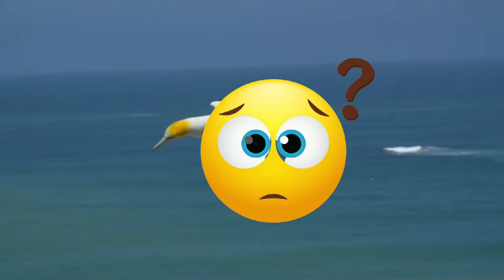खाना खाने के बाद क्यों आती है नींद?😵//कोनसा जीव आंखे खोलकर सोता है?🤔//घोड़े(horse)का वैज्ञानिक नाम?🧐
kya Aapkao pata hi ki yesa kon sa jeev hai jo apni aankhe khol kar sota hai aur aapne kabhi na kabhi Tao ye notice kiya hi hoga ki hamme khana khane ke baad need aati hai kya appne ye socha hi ki yesa kyo hota hai.
Do you know that our country India has the world's first hospital train named Lifeline Express which was started on 16 July 1991.And you must have encountered to the snake at some point and you know that the snake moves very fast, do you know which snake is the fastest running snake in the world. Let us tell you that the name of that snake is Black Mamba, whose speed is 17 km/h. And do you know that the horse is such creature that sleeps standing up and it can fulfill its sleep in only 2.9 hours and the scientific name of the horse is Equus caballus.The life span of horse is only 20 years. And sports carrier of horse is only 10 years.
क्या आप जानते हैं कि हमारे देश भारत में लाइफलाइन एक्सप्रेस नाम की दुनिया की पहली हॉस्पिटल ट्रेन है जिसे 16 जुलाई 1991 को शुरू किया गया था।  दुनिया का सबसे तेज दौड़ने वाला सांप है।  आपको बता दें कि उस सांप का नाम ब्लैक माम्बा है, जिसकी रफ्तार 17 किमी/घंटा है।  और क्या आप जानते हैं कि घोड़ा एक ऐसा प्राणी है जो खड़े होकर सो जाता है और यह केवल 2.9 घंटे में अपनी नींद पूरी कर सकता है और घोड़े का वैज्ञानिक नाम इक्वस कैबेलस है। घोड़े का जीवन काल केवल 20 वर्ष है।  और घोड़े का खेल वाहक केवल 10 वर्ष का होता है।
facts, shorts, universe00p

tech & myths, mossy frog, gray tree frog, oak leaf butterfly, eastern screech owl, leaf tailed gecko, pygmy seahorse, leaf insect, leptocephalus fish, invisible animals in the world, invisible animals in the world in hindi, invisible animals, transparent animals, transparent fish, most invisible animals, invisible animal pets, unseen transparent and invisible animals, the beautiful world of transparent animals, animals which can not be seen, most amazing transparent animals